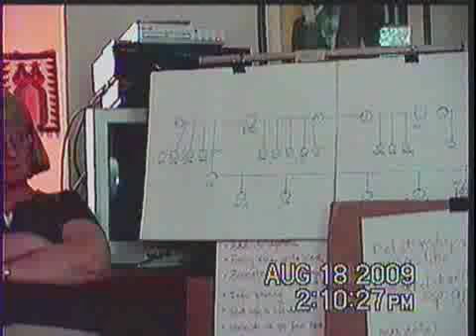4th sec movie